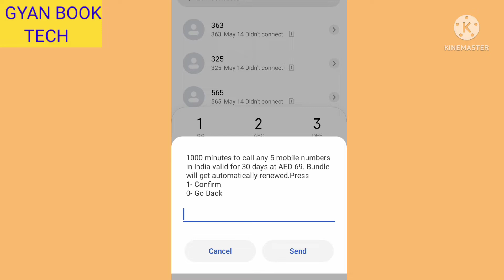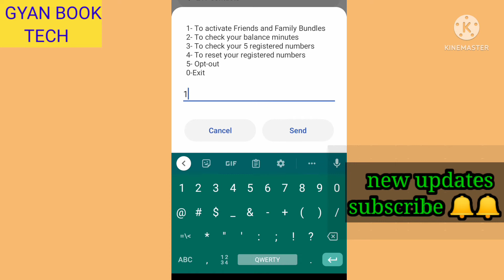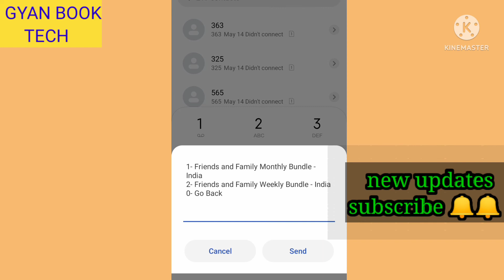how to get du sim international minutes call offer pakistan 1000 2022 new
Your Query
How can I activate du 1000 minutes?
du 1000 minutes 69 aed
du 1000 minutes 69
du  latest offers 69 aed
du sim international call offer pakistan 1000 minutes
gyan book tech uae